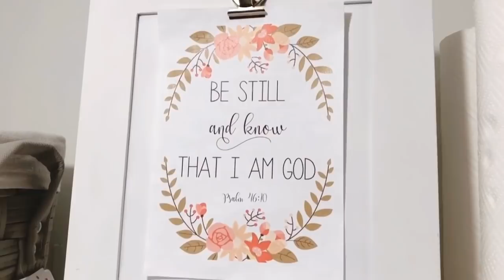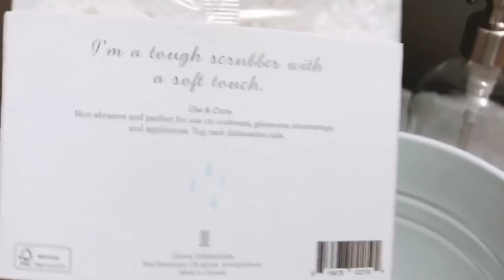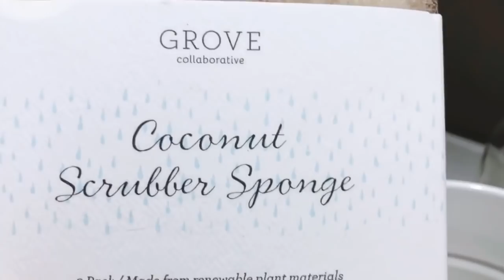* NUEVO * 2020 || LIMPIA CONMIGO || TODO EL DIA ll TODA LA CASA + DECORACION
Buenos dias gracias ! por estar aquí , espero disfruten el video de hoy ... si les gusta no se olviden regalarme un dedito arriba , Feliz Jueves ! Bendiciones .

Las quiero .

Bendiciones 🙏🏻

Love ,Pilar ♥️

MI ASPIRADORA

Bendiciones !!